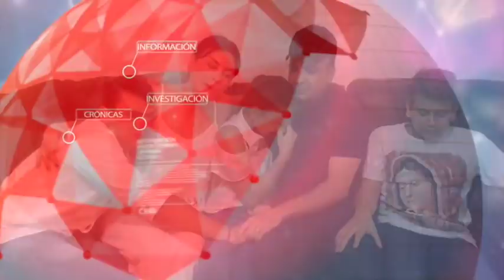'Colombia les entrego un ser humano': esposa de Musa Besaile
“Colombia yo les entrego un ser humano, olvídense del Senador, es un padre de tres hijos, un ser ejemplar, que lo único que hizo fue denunciar a un bandido que ya fue judicializado en los Estados Unidos (Luis Gustavo Moreno) y cogido infraganti” dijo la esposa del congresista Besaile, Milena Flórez.